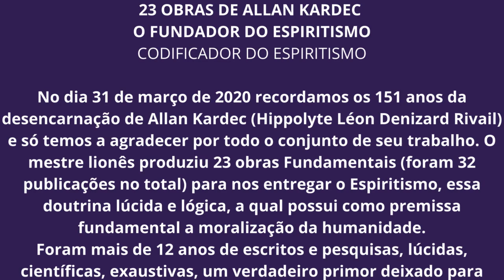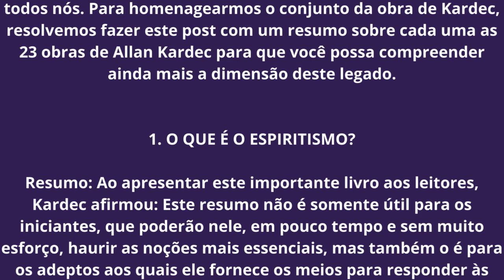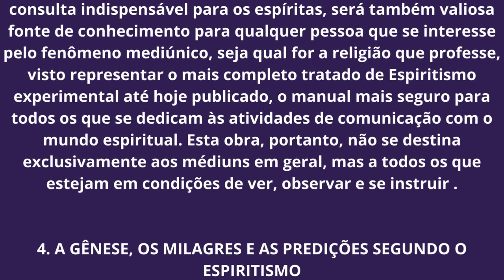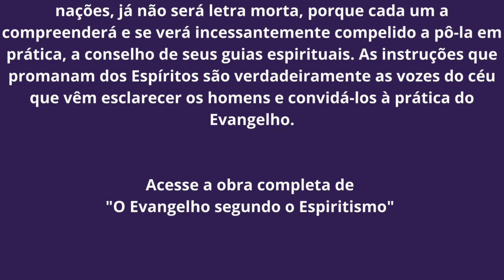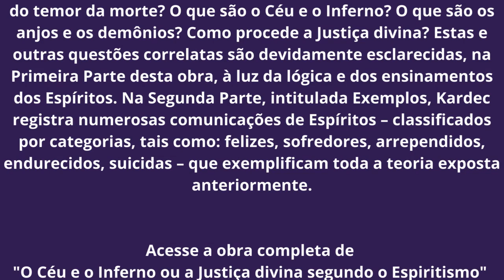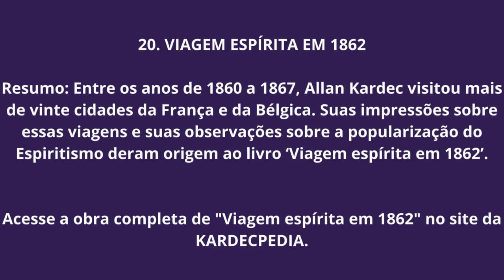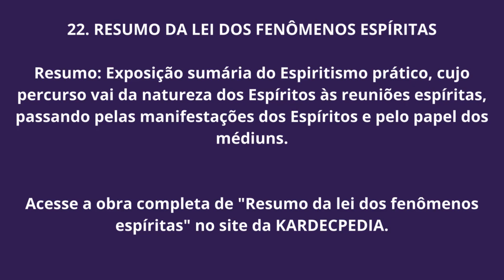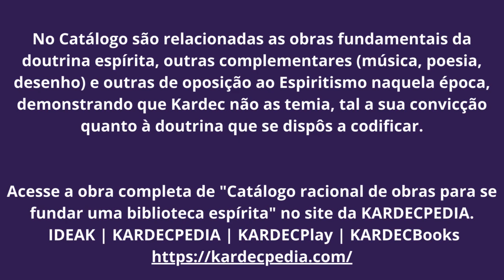As 23 Obras de Allan Kardec - Codificador da Doutrina dos Espíritos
Allan Kardec  (Hippolyte Léon Denizard Rivail)
e só temos a agradecer por todo o conjunto de seu trabalho. O mestre lionês produziu 23 obras Fundamentais (foram 32 publicações no total) para nos entregar o Espiritismo, essa doutrina lúcida e lógica, a qual possui como premissa fundamental a moralização da humanidade.
Foram "14 ano " de 1855 até 1869 de escritos e pesquisas, lúcidas, científicas, exaustivas, um verdadeiro primor deixado para todos nós. Para homenagearmos o conjunto da obra de Kardec, resolvemos fazer este post com um resumo sobre cada uma as 23 obras de Allan Kardec para que você possa compreender ainda mais a dimensão deste legado.
1. O QUE É O ESPIRITISMO?

Resumo: Ao apresentar este importante livro aos leitores, Kardec afirmou: Este resumo não é somente útil para os iniciantes, que poderão nele, em pouco tempo e sem muito esforço, haurir as noções mais essenciais, mas também o é para os adeptos aos quais ele fornece os meios para responder às primeiras objeções que não deixam de lhes fazer, e, de outra parte, porque aqui encontrarão reunidos, em um quadro restrito, e sob um um mesmo exame, os princípios que eles não devem jamais perder de vista. Contendo ainda: 'O Espiritismo em sua mais simples expressão' e 'Resumo da lei dos fenômenos espíritas'.
2. O LIVRO DOS ESPÍRITOS

O Livro dos Espíritos , para a parte filosófica, cuja primeira edição foi publicada em 18 de abril de 1857;

Resumo: Contendo os princípios da doutrina espírita sobre a imortalidade da alma, a natureza dos Espíritos e suas relações com os homens; as leis morais, a vida presente, a vida futura e o porvir da humanidade, segundo os ensinos dados por Espíritos superiores com o concurso de diversos médiuns, reunidos e organizados por Allan Kardec.

O Livro dos Espíritos contém a doutrina espírita; como generalidade, prende-se à doutrina espiritualista, uma de cujas fases apresenta.

3. O LIVRO DOS MÉDIUNS OU GUIA DOS MÉDIUNS E DOS EVOCADORES
O Livro dos Médiuns ou Guia dos médiuns e dos evocadores, para a parte experimental e científica (janeiro de 1861);

Resumo: O Livro dos Médiuns reúne o ensino especial dos Espíritos sobre a teoria de todos os gêneros de manifestações, os meios de comunicação com o mundo invisível, o desenvolvimento da mediunidade e as dificuldades e escolhos que se podem encontrar na prática do Espiritismo, além de precioso vocabulário espírita na sua parte final. De leitura e consulta indispensável para os espíritas, será também valiosa fonte de conhecimento para qualquer pessoa que se interesse pelo fenômeno mediúnico, seja qual for a religião que professe, visto representar o mais completo tratado de Espiritismo experimental até hoje publicado, o manual mais seguro para todos os que se dedicam às atividades de comunicação com o mundo espiritual. Esta obra, portanto, não se destina exclusivamente aos médiuns em geral, mas a todos os que estejam em condições de ver e observar os fenômenos espíritas.

Acesse a obra completa de "O Livro dos Médiuns ou Guia dos médiuns e dos evocadores".
4. A GÊNESE, OS MILAGRES E AS PREDIÇÕES SEGUNDO O ESPIRITISMO

Resumo: Esta obra é mais um passo dado ao terreno das consequências e das aplicações do Espiritismo. Conforme seu título o indica, tem ela por objeto o estudo dos três pontos até agora diversamente interpretados e comentados: do Evangelho, a Gênese, os milagres e as predições – agora observados em suas relações com as novas leis que decorrem da observação dos fenômenos espíritas.

Acesse a obra completa de "A Gênese, os milagres e as predições segundo o Espiritismo" .
5. O EVANGELHO SEGUNDO O ESPIRITISMO

O Evangelho segundo o Espiritismo, para a parte moral (abril de 1864);

Resumo: Baseado em instruções de Espíritos superiores, sempre registradas nos finais dos capítulos, Kardec explica as máximas morais de Jesus, convidando-nos a vivenciá-las no nosso dia a dia. Expondo com clareza e simplicidade à razão e ao coração, é o livro de cabeceira de milhares e milhares de espíritas. A sua introdução define o objetivo desta obra: abordar exclusivamente o ensinamento moral do Evangelho, pois esse código divino “é, acima de tudo, o caminho infalível da felicidade esperada”.

Esta obra é para uso de todos. Dela podem todos haurir os meios de confortar com a moral do Cristo o respectivo proceder. Aos espíritas oferece aplicações que lhes concernem de modo especial. Graças às relações estabelecidas, doravante e permanentemente, entre os homens e o mundo invisível, a lei evangélica, que os próprios Espíritos ensinaram a todas as nações, já não será letra morta, porque cada um a compreenderá e se verá incessantemente compelido a pô-la em prática, a conselho de seus guias espirituais. As instruções que promanam dos Espíritos são verdadeiramente as vozes do céu que vêm esclarecer os homens e convidá-los à prática do Evangelho.